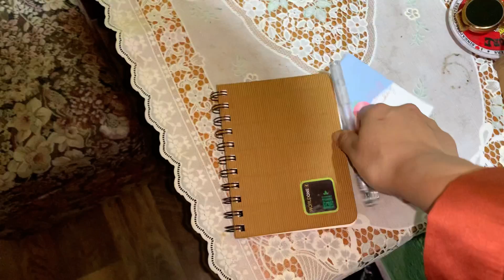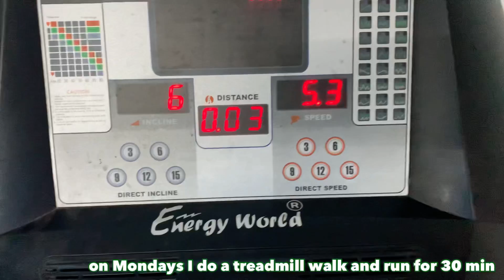VLOGMAS 6/ My 6 AM Winter Morning Routine❄️